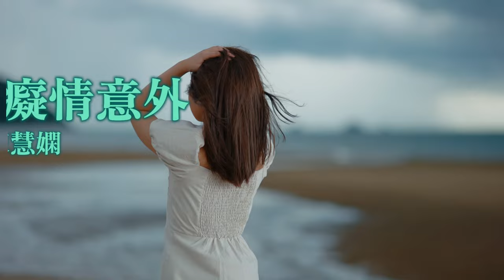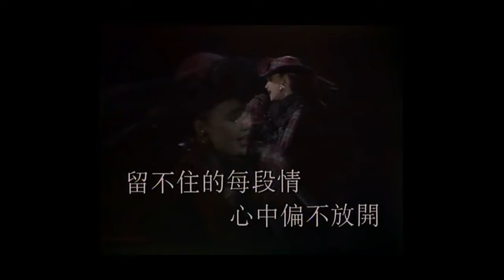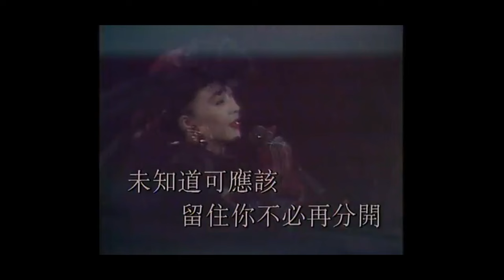癡情意外 (陳慧嫻) + 碧い瞳のエリス (安全地帯)